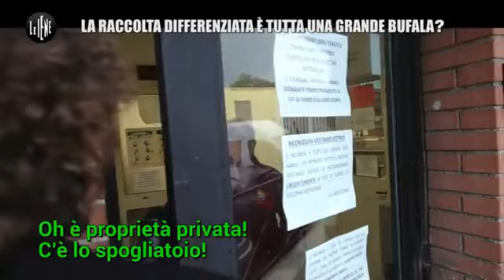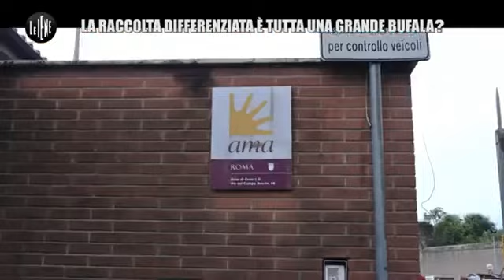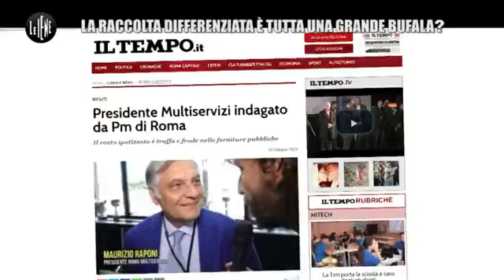SCANDALO ROMA! LA FINTA RACCOLTA DIFFERENZIATA (LE IENE, 05.11.19)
🔴INCREDIBILE! Se non avete ancora visto questo servizio, fatelo. I sacrifici dei romani che fanno la raccolta differenziata? Buttati al vento perché l'azienda comunale dei rifiuti mette tutto in un unico mischione...
Meglio che la Raggi torni alla sua professione, ha dimostrato in quasi 4 anni di non essere in grado di fare il sindaco e la Capitale d'Italia merita dignità.